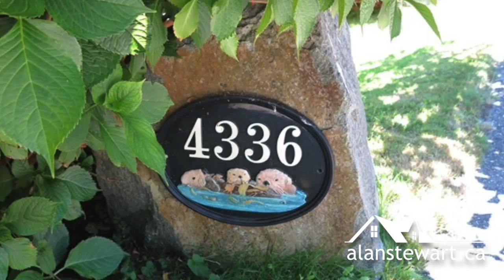4336 Sea Otter Rd 2017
This immaculate 2835 sqft custom built 2-story home is set on 106’ of south facing low bank waterfront and has been designed to maximize natural sunlight and capture the breathtaking views. The gently sloping yard has been impeccably landscaped and features a built in irrigation system, ever green lawn, specimen plants and colourful floral displays. The beach comes complete with tidal pools and driftwood treasures for hours of exploring… a great way to build a lifetime of memories with loved ones! Entertain in the generously-sized living room graced by a clean burning gas fireplace, huge windows and sliding doors that lead out to the oceanfront deck. Other highlights include custom millwork bookshelves, endless amounts of storage space, and garage perfect for the fishing machine.